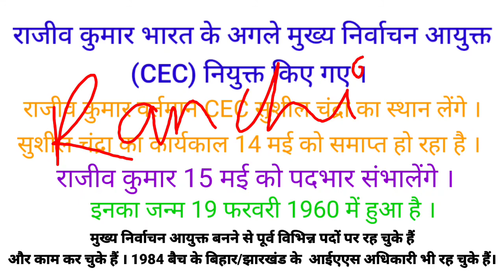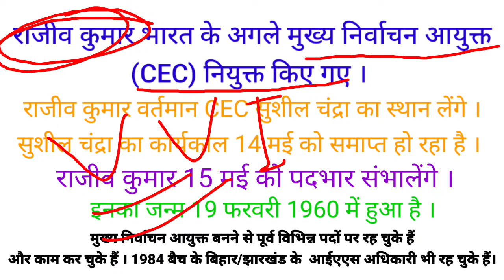राजीव कुमार नए मुख्य निर्वाचन आयुक्त बने RAJIV KUMAR CEC भारत के नए मुख्य निर्वाचन आयुक्त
राजीव कुमार नए मुख्य निर्वाचन आयुक्त बने राजीव कुमार new cheif election commission of india NEW CEC OF INDIA सुशील चंद्रा RAJIW KUMAR NEW CEC राजीव कुमार बायोग्राफी कौन हैं राजीव कुमार भारत के मुख्य निर्वाचन आयुक्त कौन हैं भारत के नए मुख्य निर्वाचन आयुक्त राजीव कुमार कौन हैं